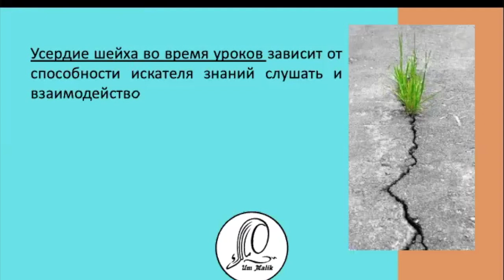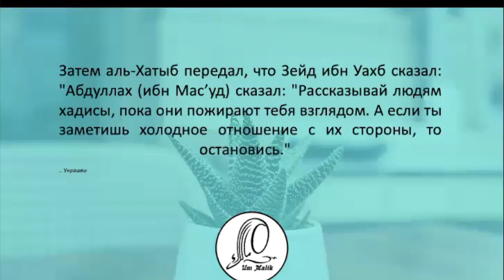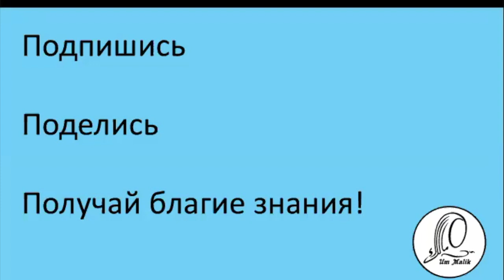Твой учитель не усердный? Как все исправить!?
Серия видео -наставлений для требующих знания.